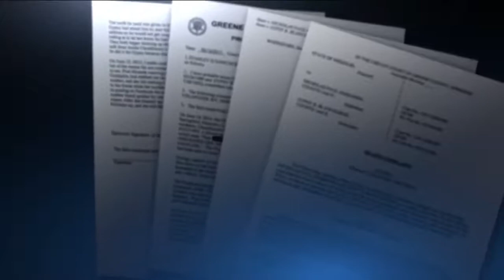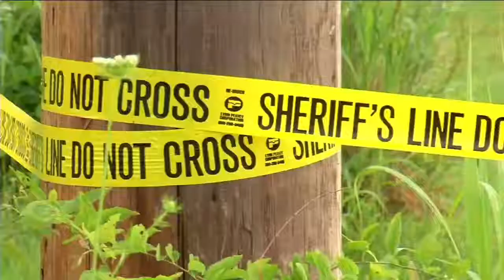Big Bend man, girlfriend charged in death of Missouri woman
What started as a missing persons case, ends with a mother found dead and a daughter charged with murder.